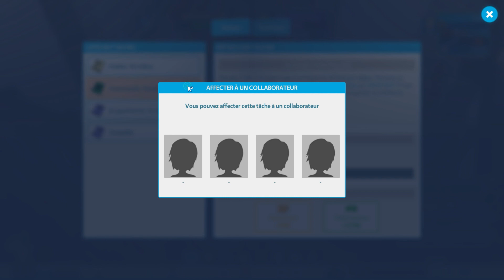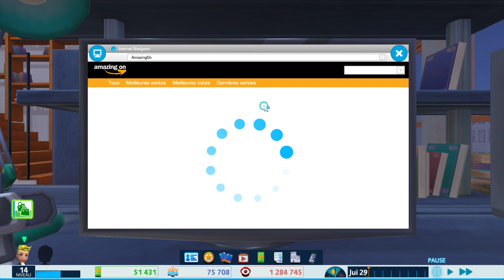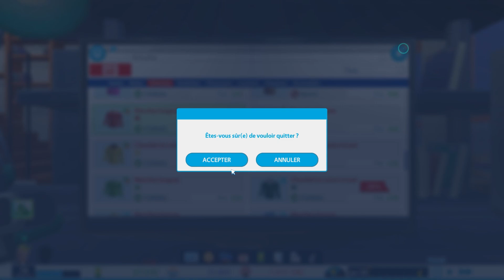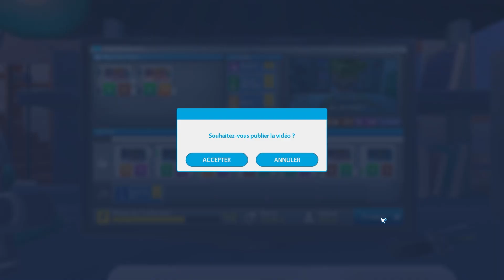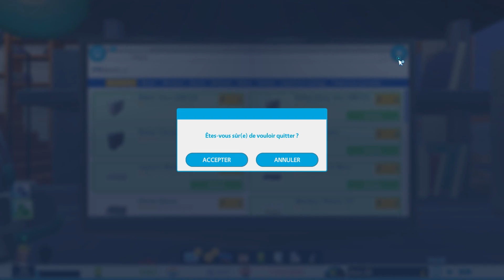Let's Play : Youtubers Life : Episode 8 - Bientôt les 100 000 abonnés !